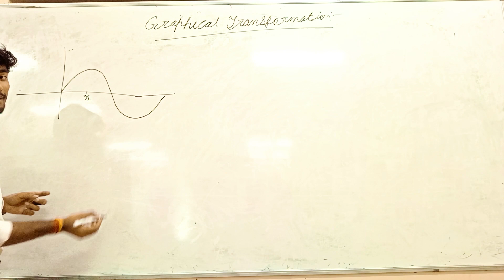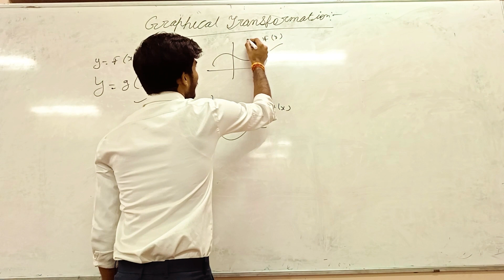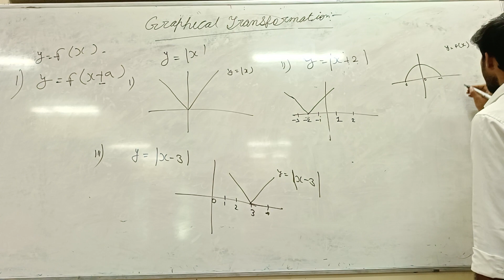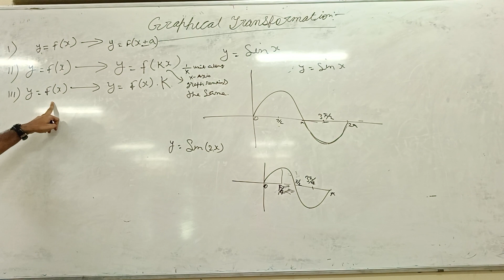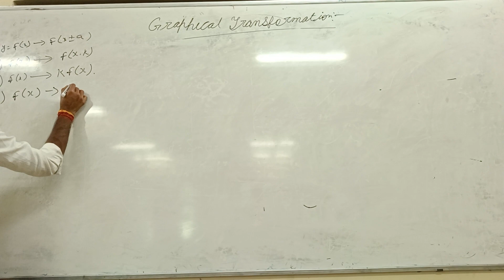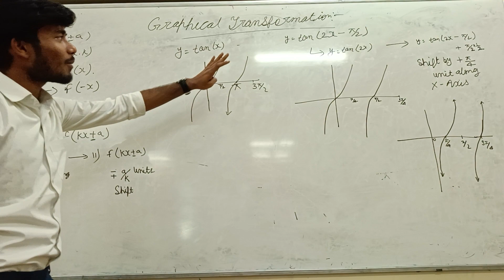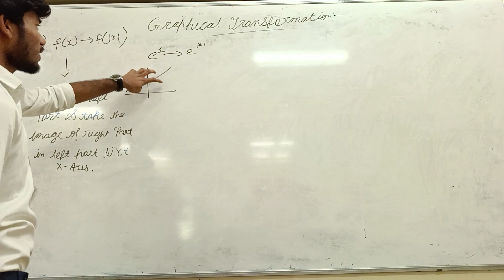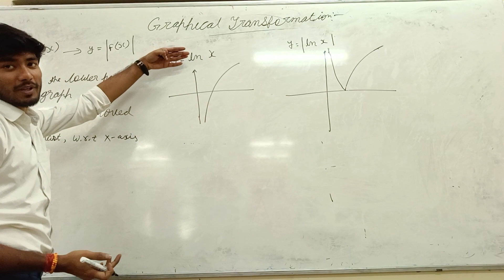Graphical transformation ll class 11 l JEE 2024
Explore the world of mathematics and visualization as we dive deep into graphical transformations, a crucial topic for mastering JEE Mathematics. Our channel brings you clear explanations, step-by-step tutorials, and practice problems to help you understand and excel in this challenging subject.

Whether you're a JEE aspirant, a mathematics enthusiast, or someone looking to enhance your graphing skills, our channel is here to support your learning journey. Join us as we unravel the complexities of graphical transformations and provide you with the tools and strategies to tackle them with confidence.

Let's embark on this educational adventure together and unlock the secrets of graphs and equations! 📏🔍